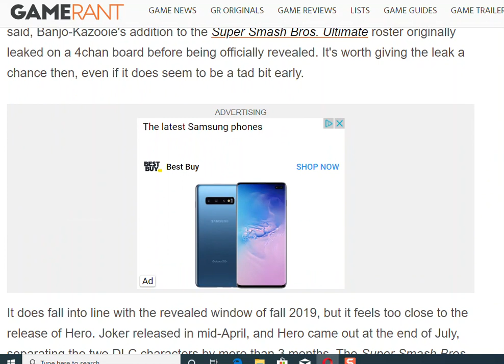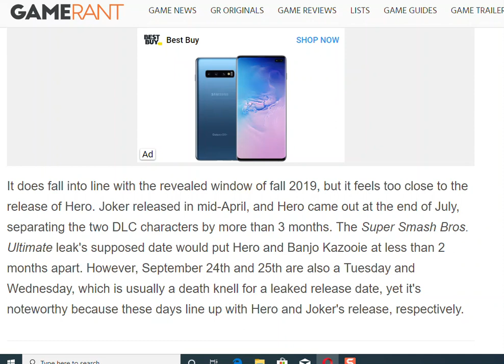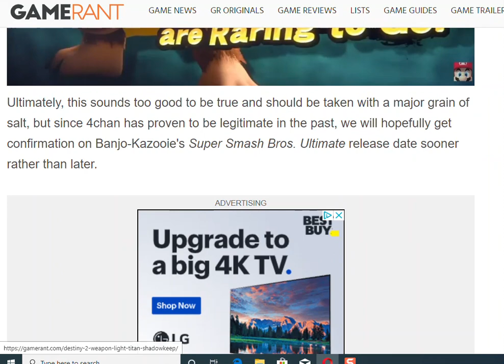Super smash bros news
welcome to the third installment of my Super smash bros news. Banjo dlc release date Leaked and a kinda weird rumor of a nintendo direct.
this is going to be a live video.